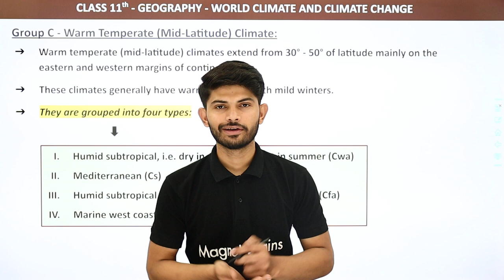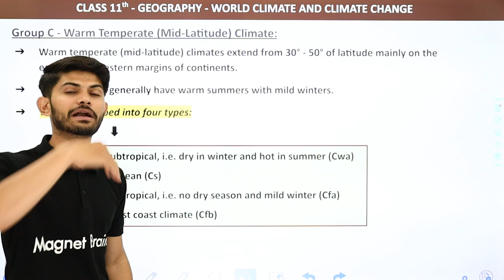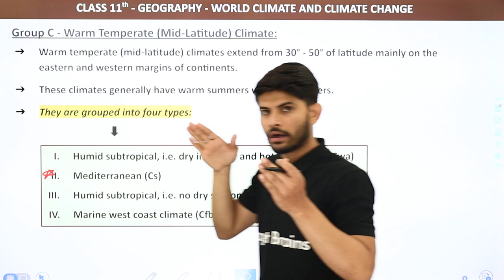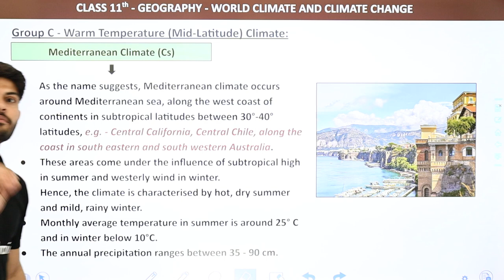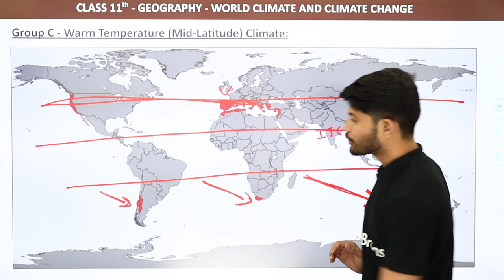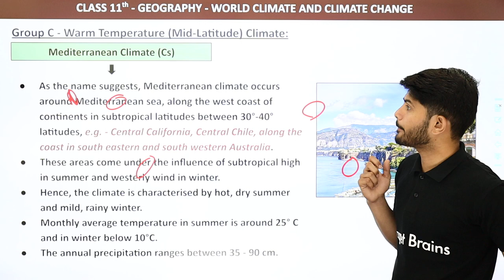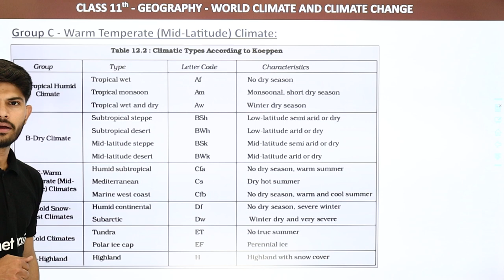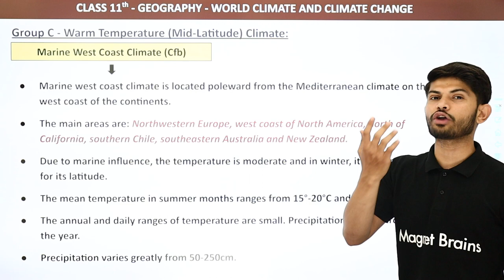Class 11 Geography Chapter 12 | Group C: Warm Temperature (Mid-Latitude) Climate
✔️ Class: 11th
✔️ Subject: Geography
✔️ Chapter: World Climate and Climate Change (Chapter 12)
✔️ Topic Name: Group C: Warm Temperature (Mid-Latitude) Climate - World Climate and Climate Change
✔️ Topics Covered in This Video: Class 11 Geography Chapter 12 Group C: Warm Temperature (Mid-Latitude) Climate - World Climate and Climate Change